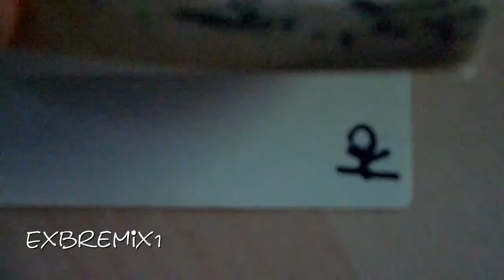Drawings in Motion [Part 5]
Notice: drawing by eight year old boy__Película de papel__Paper Film__Papier Film__Бумага фильм__紙•フィルム